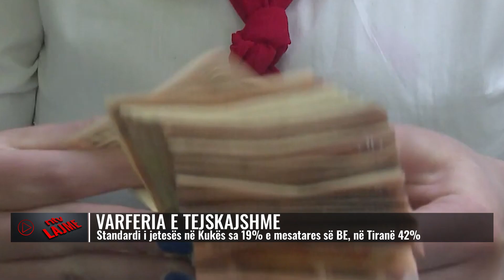Varfëria e tejskajshme/ Kukësi sa 19% e mesatares së BE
Në vitin 2021 standardet e jetesës në Kukës janë sa 19% e mesatares së BE-së, duke krahasuar PBB për frymë sipas barazisë të fuqisë blerëse.
Në të njëjtin vit mundësitë ekonomike të qytetarëve më të varfër të vendit nuk janë as sa gjysma e kryeqytetasve.
Në krahun tjetër Kryeqyteti, i cili ka nivelin më të lartë ekonomik në vend i kishte standardin e jetesës sa 42.6 % e BE-së. PBB-ja për frymë e qytetarëve që jetojnë në kryeqytet në vitin 2021 ishte sa 42 për qind e mesatares që konsumoi një qytetar i Bashkimit Europian.
Në qarqet e tjera diferenca është më e thellë. PSH Korça edhe pse me një ekonomi në rritje i kishte PBB-në për frymë sipas paritetit të fuqisë blerëse vetëm sa 23.2 % të BE-së, duke u renditur njësoj me Dibrën për këtë tregues.
Gjithashtu Lezha ,Shkodra e kishin standardin e jetesës sa 22 % e BE-së.
PBB-ja për frymë në Shqipëri ishte në vitin 2021 sa 31.7% e mesatares së BE-së. Në të njëjtin vit 9 qarqe (Kukësi, Lezha, Shkodra, Elbasani, Dibra, Korça, Berati , Durrësi) kishin PBB-në për frymë poshtë mesatares kombëtare të krahasueshme me BE.
Në krahun tjetër vetëm Tirana, Fieri dhe Gjirokastra e kishin PBB-në për frymë në krahasim me BE-në më të lartë se mesatarja kombëtare (shiko grafikun e mëposhtëm).
Shqipëria vijoi të jetë e fundit në Europë për të ardhurat për frymë edhe në vitin 2021 dhe me fuqinë më të ulët blerëse. Ndonëse ka një përmirësim të lehtë me 1 pikë përqindje në raport me vitin 2020, shtetet e tjera të rajonit kanë ecur më shpejt në të ashtuquajturin proces të konvergjencës që nënkupton rritjen me ritme më të shpejta se BE, me synim për të kapur mesataren europiane brenda një periudhe të caktuar.

𝐀𝐮𝐭𝐨𝐫 : NTV